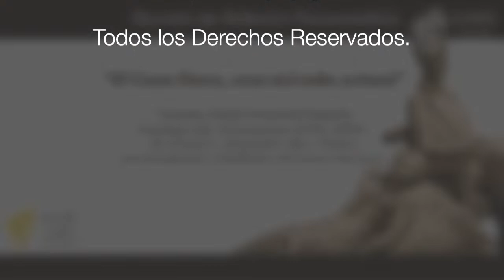Reunión de Reflexión Psicoanalítica Mayo 2023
Tema: "El Caso Dora, una mirada actual”.  Presenta Matías Fernández  Depetris